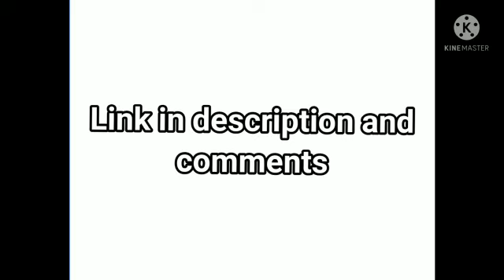Buying new season 18 Battle pass